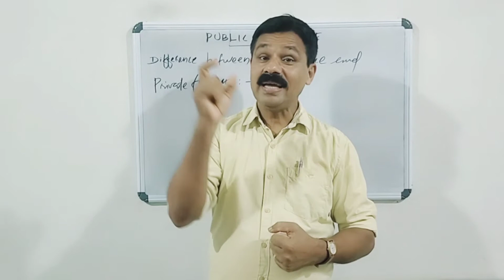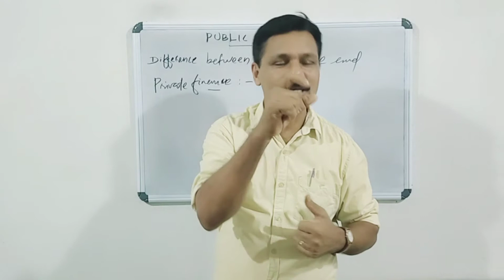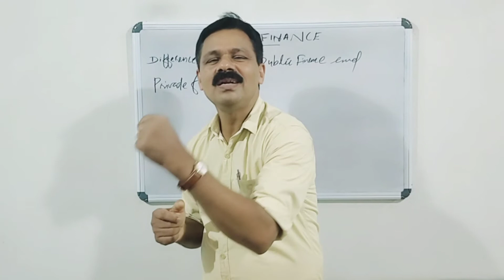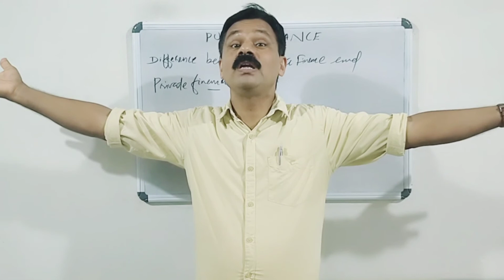BA Economics,(Difference Between Public&Private Finance)Simple Economics,Class By Sasindran K.